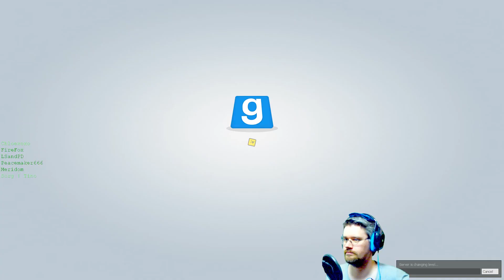Trouble in Terrorist Town - 018 -Alle sind definitiv innocent!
Folge 018 - Alle sind definitiv innocent!
Genre: First Person Shooter
Art: Let's Play Together (deutsch / german)

"Unter den Mitspielern befindet sich Frau Meridom. Wann Meridom das Geschlecht gewechselt hat ist ebenso unklar wie die Identität des Traitors. Es ist Frau Meridom, ohne jetzt groß spoilern zu wollen. Unklar bleibt aber, wie der Wechsel der Geschlechter jetzt eigentlich funktioniert hat. Vielleicht ist es auch besser so. Mit drei Mann, die noch überlebt haben, könnte man noch eine Runde Skat spielen, aber einer reizt dann doch zu hoch...

Wenn ihr Fragen oder Anregungen habt, meldet euch doch gern in den Kommentaren.
Björn vom LS&PD